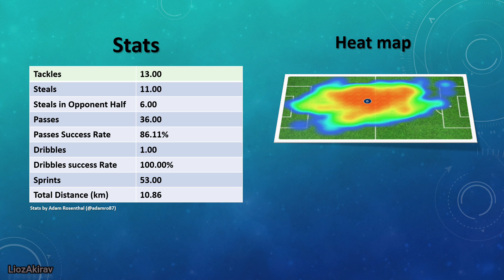Dan Glazer vs Hapoel Beer Sheva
Dan Glazer is a 22 year old Israeli footballer who plays for Maccabi Tel Aviv FC. This video shows his actions against Hapoel Beer Sheva from matchday 15 (25/12/2018).

Song Name #1: Meizong - Melood
Song Name #2: Elektronomia - Sky High